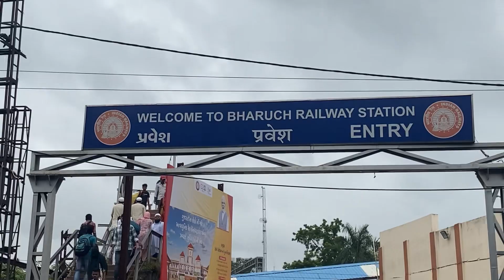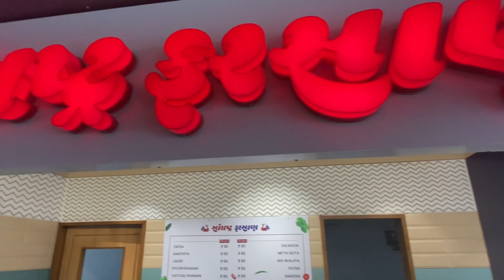Full Tour of Biggest Food Court || Toward Bharuch 🤩😨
📷Equipment Used -
Cam- iphone 11
Mic - Saramonic M1 Mic
Location - Hyderabad